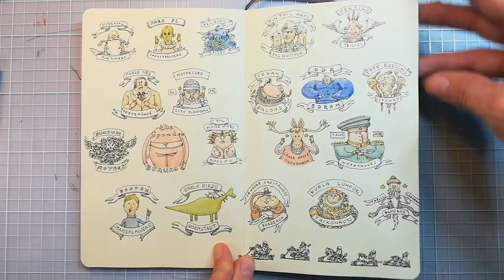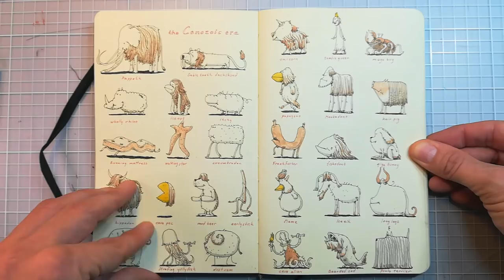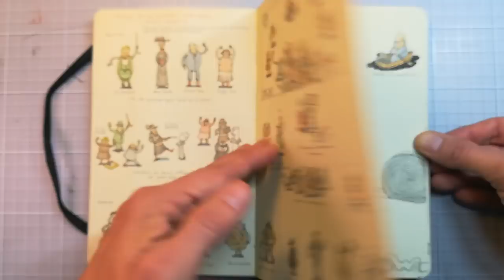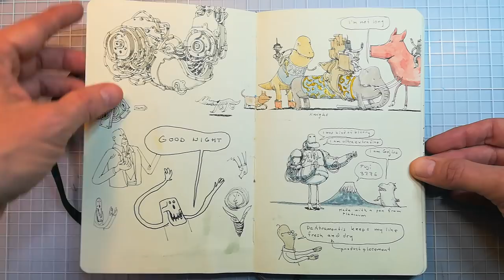sketchbook 33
Flipping through, made with a Namiki Falcon fine nib, deAtramentis document ink from Noodlers ink and some watercolours